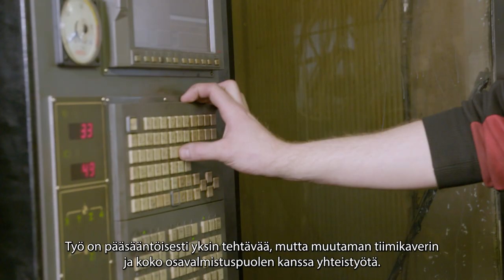Proud member of the Kesla squad: koneistaja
Keslalla työskentelee henkilöitä useissa eri ammateissa. Tässä videossa Machine Operator eli kotoisammin koneistaja Esko kertoo työstään. Tutustu - ehkä juuri sinä olet seuraava ylpeä keslalainen!